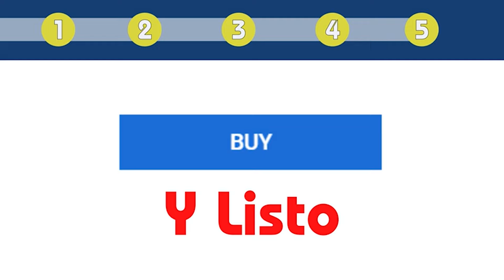¡Presidente Noboa y Asamblea en un "Debate de Locos"!